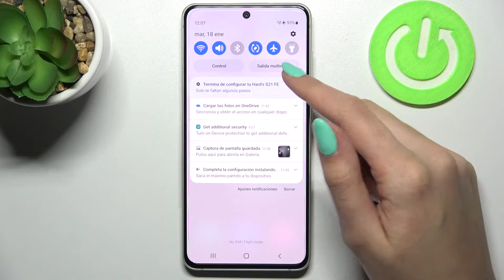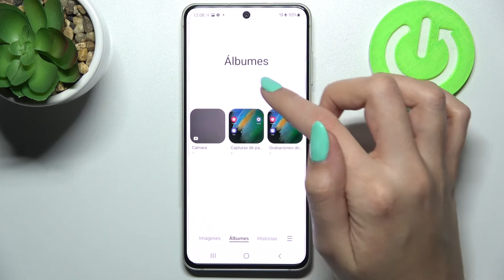Cómo grabar la pantalla en Samsung Galaxy S21 FE 5G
¡Hola! En este tutorial presentamos cómo grabar la pantalla en Samsung Galaxy S21 FE 5G. Si quieres descubrir un truco para tu Samsung Galaxy S21 FE 5G quédate con nosotros y ve cómo se graba la pantalla de Samsung Galaxy S21 FE 5G.